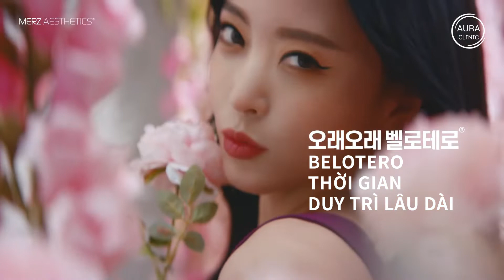FILLER BELOTERO -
Belotero là sự lựa chọn hoàn hảo cho việc làm đầy những vùng da mỏng như dưới mắt, quanh miệng, ngấn cổ
Belotero là một chất làm đầy Acid Hyaluronic (HA), cũng giống như các chất làm đầy khác (Juvederm và Restylane), nhưng nó rất nhẹ,  dễ dàng tạo lớp và có thể tiêm vào rất nhiều các nếp nhăn tĩnh mà không hề nổi u cục.

" Hãy để Aura xóa đi mọi khuyến điểm trên gương mặt bạn "

🤟 TRĂM NGHE KHÔNG BẰNG MỘT LẦN TRẢI NGHIỆM - THANH XUÂN TRONG TẦM TAY BẠN

AURA BEAUTY CLINIC
𝐃𝐢𝐬𝐭𝐫𝐢𝐜𝐭 𝟕
🏢 R1-96 Bùi Bằng Đoàn, Khu Hưng Gia 2, Phường Tân Phong, Quận 7
⏰  Operating Hours (Appointments Preferred): Monday to Sunday (10am to 7pm)
* Wednesdays: Closed
𝐃𝐢𝐬𝐭𝐫𝐢𝐜𝐭 𝟏
🏢 126-128 Đinh Tiên Hoàng, Phường Đakao, Quận 01
* Tuesdays: Closed